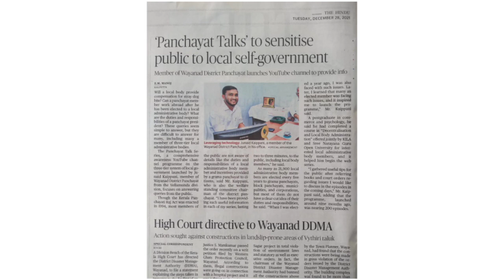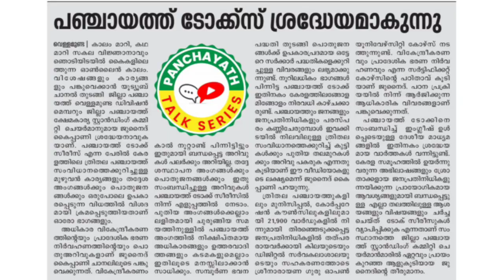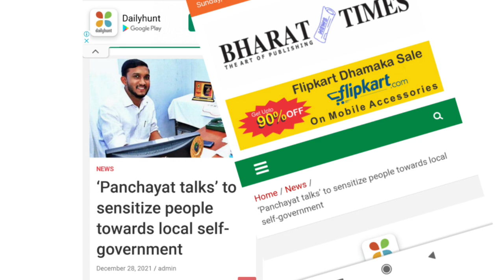Panchayath Talk Series താങ്കളുടെ സ്നേഹത്തിനും പിന്തുണക്കും നന്ദി | Thanks